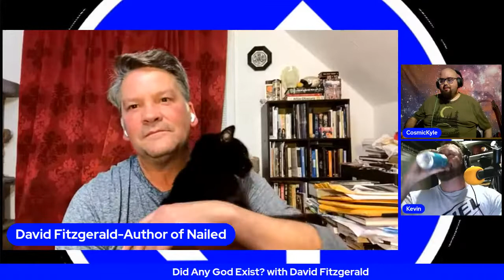Talking Mysticism with David Fitzgerald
Author and historian David Fitzgerald talks about his new book and research in myths of the central character in different religions